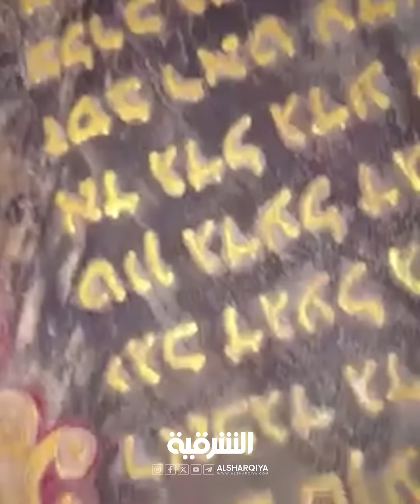الأمن الوطني في بغداد يحبط عملية تهريب كتاب آثاري بقيمة مليون دولار ويعتقل العصابة